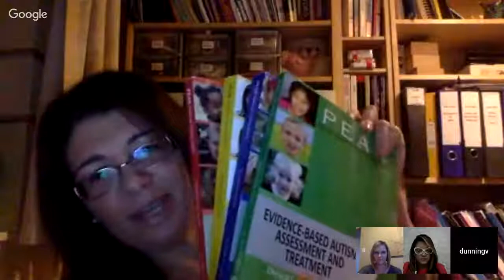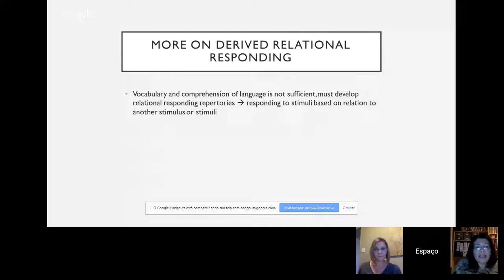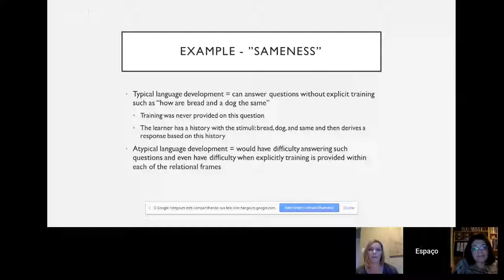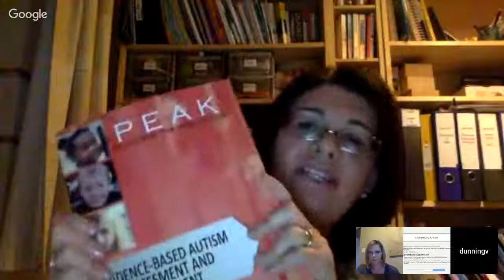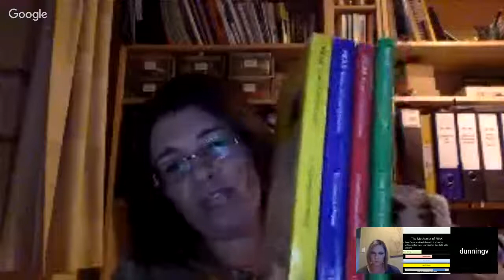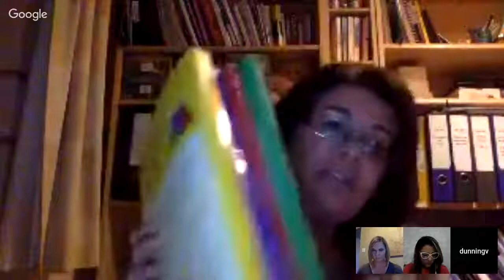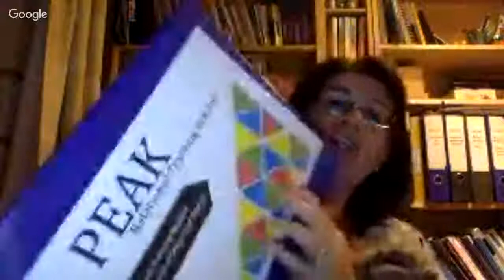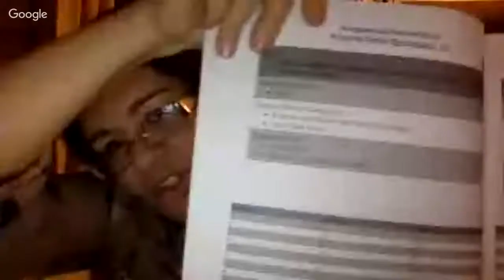PALESTRA PEAK BRASIL